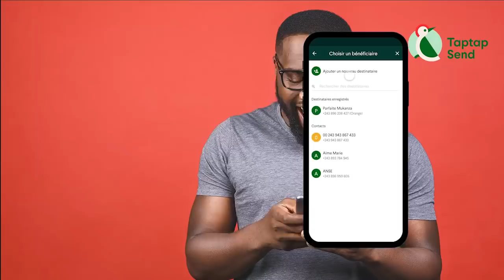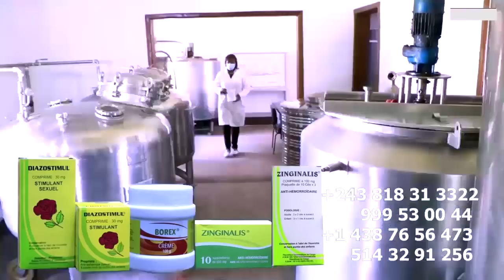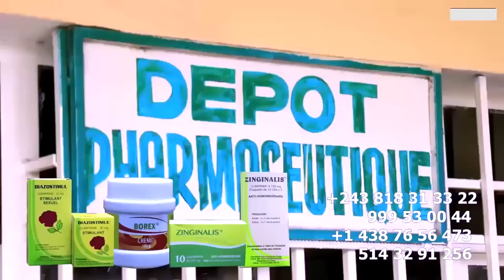PRINCE BAKALI Vendu KOFFI OLOMIDE Chez La Petite Sœur De WERRASON à Bordeaux